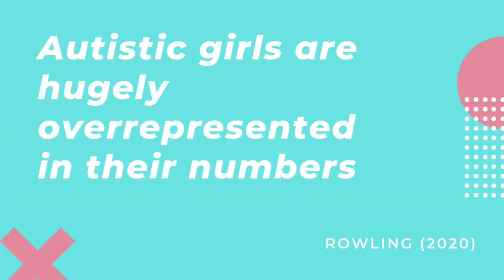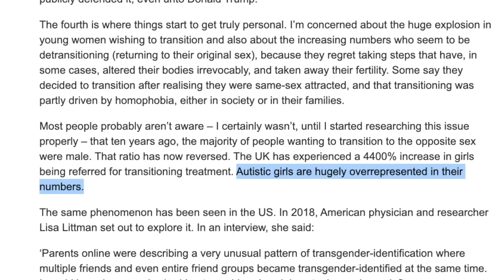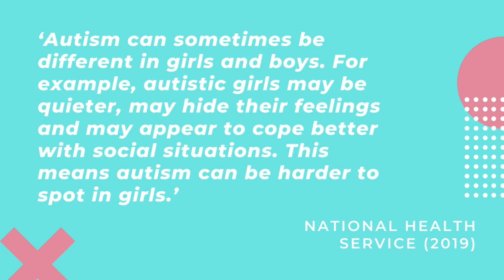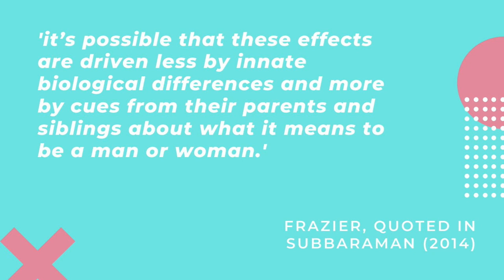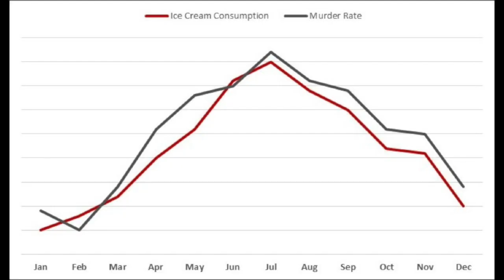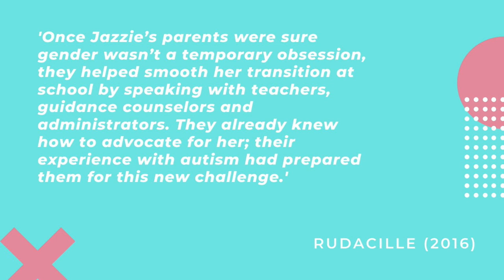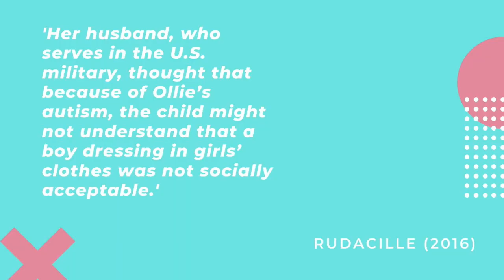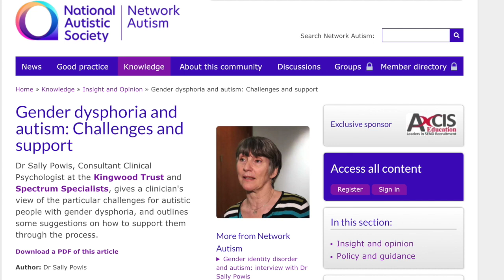Why Are So Many Trans People Autistic? | Response to JK Rowling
TW: DISCUSSIONS OF TRANSPHOBIA, ABLEISM, POLIC BRUTALITY.

Ignore that I slowly get closer and more tan as this video continues.

Bibliography:

Allen V., 2017. Children who think they are transgender 'could have autism' and are 'fixating' on their sex, says expert. The Daily Mail.

Hans Asperger, “‘Autistic Psychopathy’ in Childhood,” in Autism and Asperger Syndrome, edited by Uta Frith (Cambridge: Cambridge University Press, 1991), 37-92. Originally published as “Die ‘Autistischen Psychopathen’ im Kindesalter,” Archiv für Psychiatrie und Nervenkrankenheiten 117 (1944):76-136.

Baron-Cohen, S (2002) The extreme male brain theory of autism. Trends in Cognitive Sciences 6: 248–254.

Baron-Cohen (2003) The Essential Difference: Men, Women, and the Extreme Male Brain Penguin Books: London

Brugha, T., et al. (2009) Autism spectrum disorders in adults living in households throughout England: report from the Adult Psychiatric Morbidity Survey 2007 NHS Information Centre for Health and Social Care

Butler, J., 2017. Supporting trans and gender questioning autistic pupils. National Autistic Society

De Vries, A. L., Noens, I. L., Cohen-Kettenis, P. T., van Berckelaer-Onnes, I. A., & Doreleijers, T. A. (2010). Autism spectrum disorders in gender dysphoric children and adolescents. Journal of Autism and Developmental Disorders, 40(8), 930-936.

Furfaro, H., 2019. The extreme male brain, explained. Spectrum News.

Hanson, H., 2016. Cops Kill Man With Asperger's After Being Asked To Check On Him. Huffington Post

ItsAllGoingToBeFine, 2017. Autism and Trans. Mumsnet.

Moser, W., 2012. Heat and Crime: It’s Not Just You Feeling It. Chicago Magazine.

National Health Service (2019), Signs of Autism In Children.

Perry, D., and Carter-Long, L.,  2016. The Ruderman White Paper On Media Coverage of Law Enforcement Use of Force and Disability Ruderman Family Foundation.

Powis, S., 2017. Gender dysphoria and autism: Challenges and support. National Autistic Society.

Rachlin, K., 2014. Gender Dysphoria and Co-Occurring Autism Spectrum Disorders: Review, Case Examples, and Treatment Considerations. LGBT Health. 1(4):277-82.

Rowling, J.K., 2020. J.K. Rowling Writes about Her Reasons for Speaking out on Sex and Gender Issues. Jkrowling.com

Rudacille, D., 2016. Living Between Genders. Spectrum.

Saleh, N., 2019. The Problem With Tethering Gender Dysphoria and Autism. VeryWell Health.

Shumer et al., 2016. Evaluation of Asperger syndrome in youth presenting to a gender dysphoria clinic. LGBT Health 3(5):387-90.

Simon, K., 2016. Is There a Link Between Autism and Gender Dysphoria? Huffpost

Stokes, M., 2017. The effect of High-Functioning Autism on Sexual Orientation and Gender-Identity. XI Autism-Europe International Congress

Stokes, M., and George, R., 2017. Gender identity and sexual orientation in autism spectrum disorder Autism 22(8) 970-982

Subbaraman, N., 2014. Study on ‘extreme male brain’ theory of autism draws critics. Spectrum.

Transgender Trend. Stonewall turns its attention to children with SEND and autism – our full report on Stonewall schools guidance since 2015. Transgendertrend.com

Vrangalova, Z., 2017. There's Growing Evidence For A Link Between Gender Dysphoria And Autism Spectrum Disorders. Forbes.

White, B., 2016. The Link Between Autism and Trans Identity. The Atlantic.